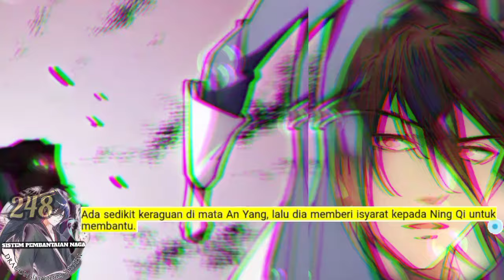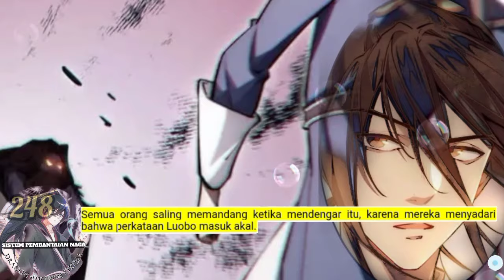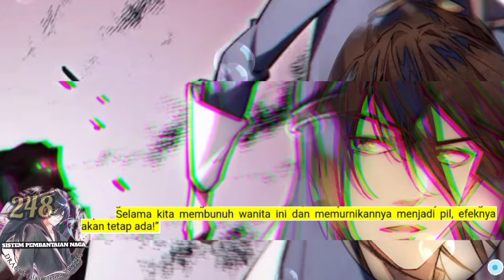Sistem P3mb4nt4i4n Naga season 248